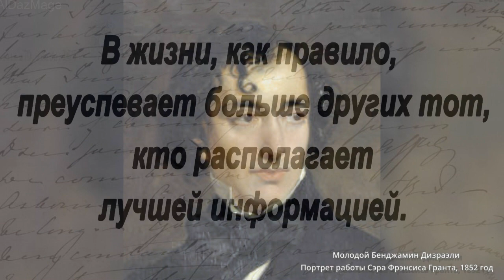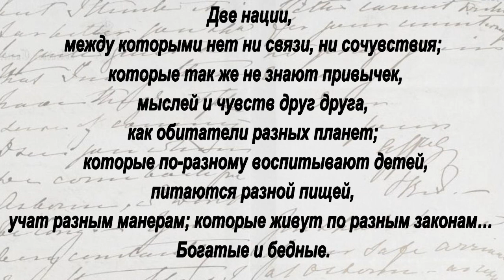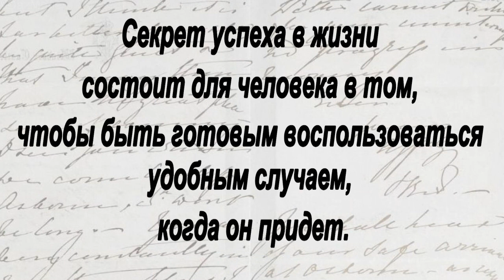Бенджамин Дизраэли- цитаты - афоризмы - высказывания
Бенджамин Дизрэли (с 1876 года граф Биконсфильд (Benjamin Disraeli, 1st Earl of Beaconsfield) 21 декабря 1804 — 19 апреля 1881) — английский государственный деятель Консервативной партии Великобритании, 40-й и 42-й премьер-министр Великобритании в 1868 году и с 1874 по 1880 год, член палаты лордов с 1876 года, писатель, один из представителей «социального романа».
 Бенджамин Дизраэли отстаивал приоритет врождённых прав англичанина перед правами человека. Величие Англии для Дизраэли было вопросом доминирования высшей расы: «Упадок расы неизбежен… если только она… не избегает всякого смешивания крови», — утверждал он.